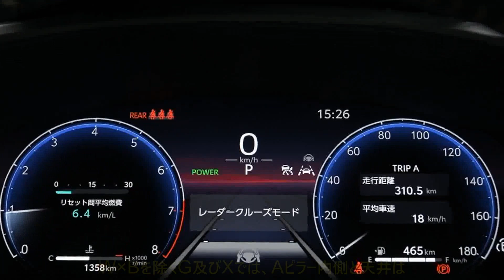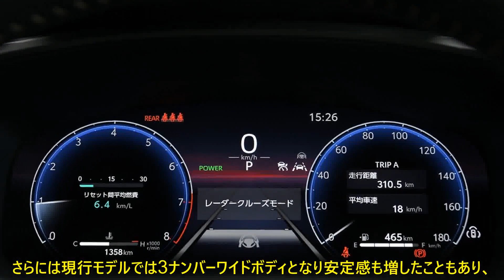カローラマニアが現行セダンの改良前から改良後へと買い替え！ 感動すら感じた「異次元」の進化っぷりとは？ | 車の話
今年2月末に一部改良を行なった、トヨタ・カローラセダン1.5Gが納車された。納車直後に取材で往復400㎞ほどならし運転を行ったのだが、それ以降は海外出張などもあり、自宅の近所をフラフラするぐらいしか乗る機会がなく、走行距離が伸び悩んでいた。そんななか、ようやく5月末に時間ができたので、福島県の会津若松を経由し、山形県山形市、宮城県蔵王などをめぐり、総走行距離で750㎞ほどのドライブに出かけた。